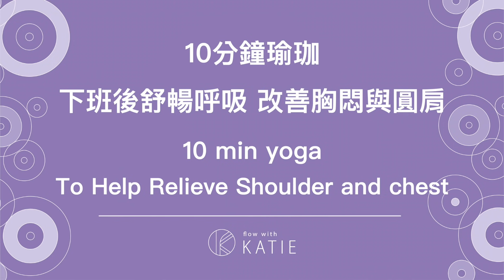10分鐘瑜珈-下班後舒暢呼吸、改善胸悶與圓肩 10 min yoga To Help Relieve Shoulder and Chest { Flow with Katie }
相信這幾天大家都跟我一樣感受到各種焦慮與緊張的情緒，
計劃完全被打亂、關心每天更新的疫情狀況而提心吊膽.
讓我們一起深吸一口氣、慢慢吐氣，接著重新調整腳步，
把瑜珈練習加入你的日程表吧！
無論是仍然需要出門上班上學，或是能夠整天待在家防疫，
瑜珈練習能幫助減少疲勞、舒緩你的思想，找到屬於自己的正常頻率⚡️
我們就是我們自己最好的療癒者！攜手共度這一次的難關，平安健康🙏